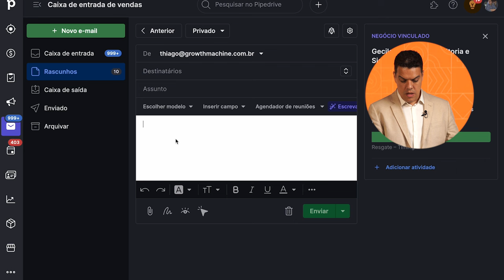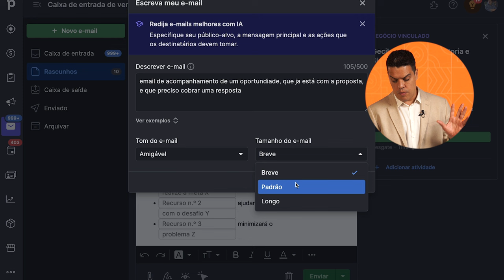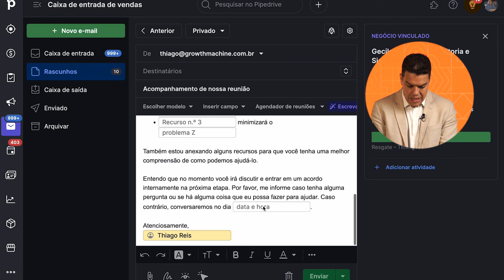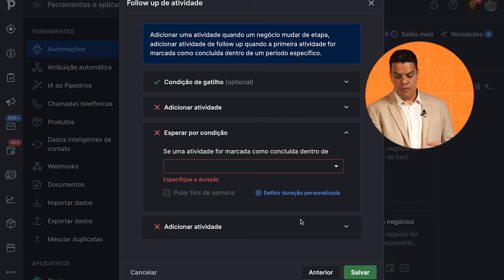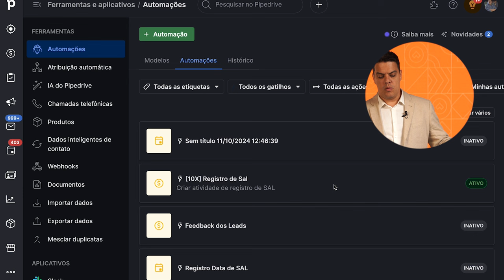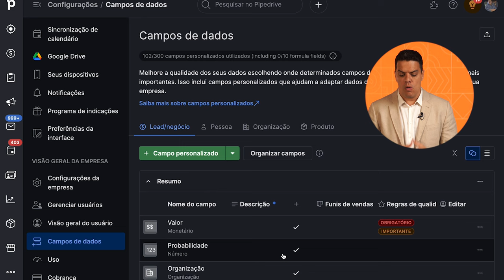Transforme Suas Vendas com Essas 3 Funções do Pipedrive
Vamos falar sobre a história do Pipedrive, por que ele é tão focado no vendedor, os benefícios de usar um CRM, além de apresentar as funcionalidades principais que vão te ajudar a personalizar o funil de vendas e gerenciar suas oportunidades de forma eficiente. Também vou mostrar como configurar a versão gratuita e como você pode automatizar processos para ganhar tempo.